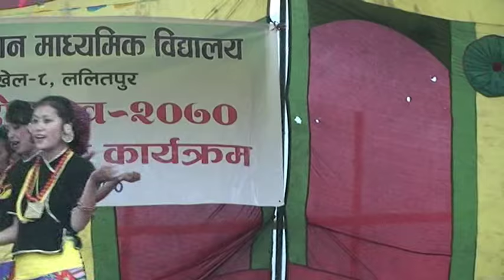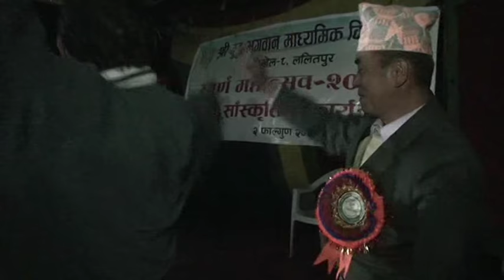Buddha Bagawan Secondary School Part 21/ बुद्ध भगवान सेकेन्डरी स्कुल मानिखेल ल‍पु भाग २१